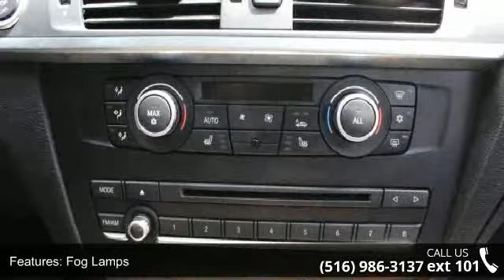2013 BMW X3 xDrive28i - European Masters - /MO. WE TAKE T...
xDrive. NAVIGATION GPS. PANORAMIC ROOF. LEATHER SEATS. TRACTION CONTROL.  ABS ANTI LOCK BRAKES. POWER WINDOWS. POWER LOCKS.   POWER SEATS. POWER MIRRORS. AIR CONDITION. DRIVER AIR BAG. PASSENGER AIR BAG. SIDE AIR BAG. ALLOY WHEELS. POWER STEERING. CD PLAYER. REAR WINDOW DEFROSTER. CRUISE CONTROL. TILT WHEEL.     European Masters is the home to the finest luxury vehicles. Ad must be presented at time of purchase. Finance $2990 down,72 months, 2.9% APR. Price excludes tax, registration, inspection. Final payment & final APR to be determined by primary lender. Special finance available for all types of credits. $0 down available. All trade-ins welcome. Easy own financing is a registered trade mark. or 275 Northern Blvd Great Neck NY 11021 or call our Sales Hotline (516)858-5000